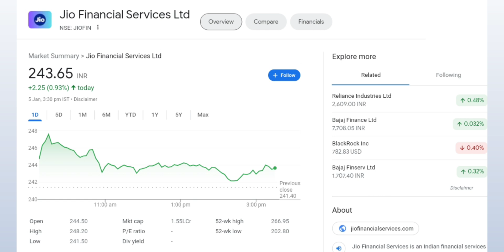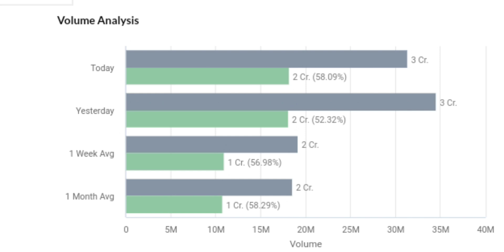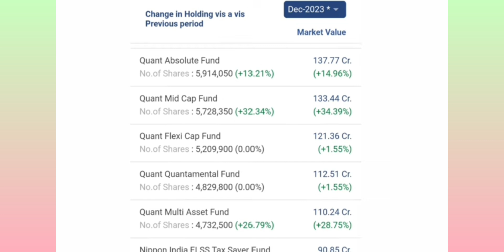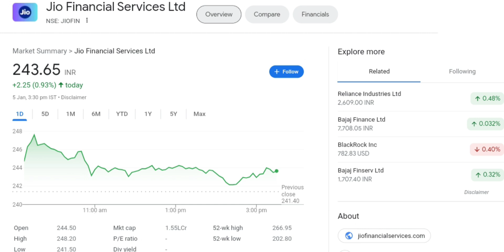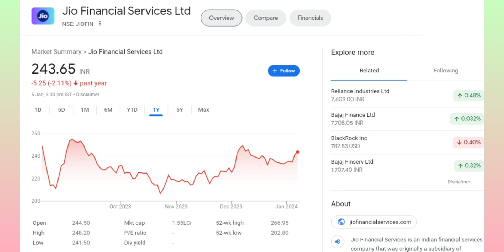JIO FINANCIAL Share News Today |JIO FINANCIAL Stock Latest News |JIO FINANCIAL Stock Analysis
JIO FINANCIAL Stock Latest News |
JIO FINANCIAL Stock Analysis